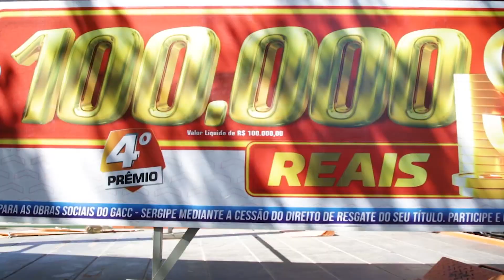João Alberto 4º Prêmio 28.08.2022 - Aracaju - SE